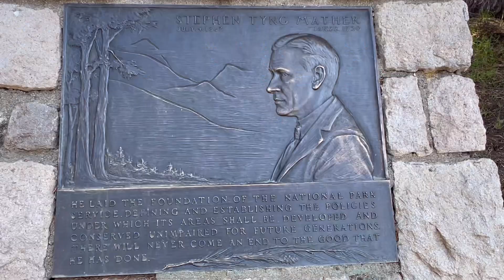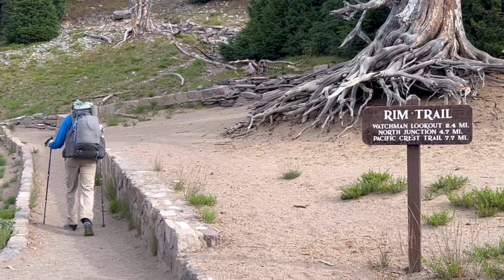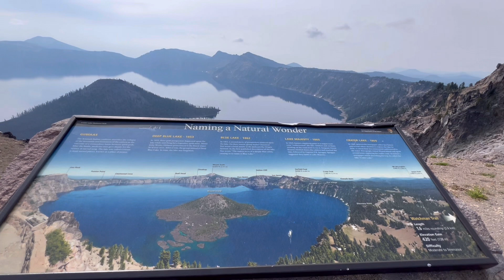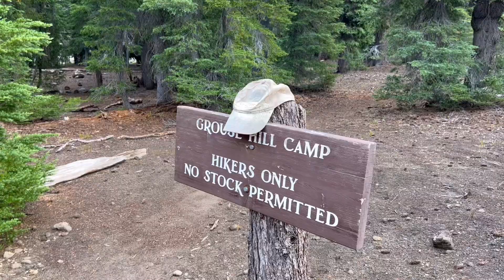PCT 2023- Oregon Days 9 & 10: Crater Lake